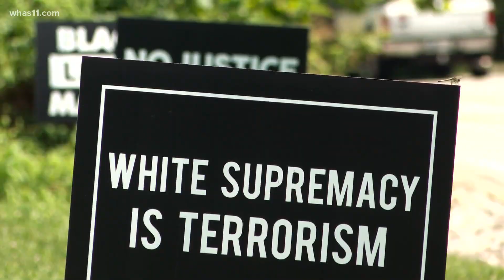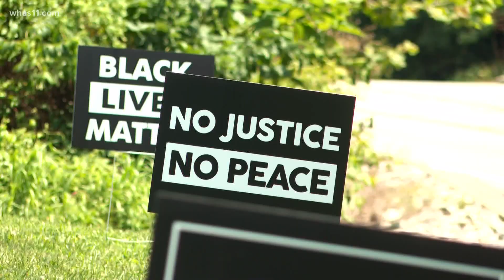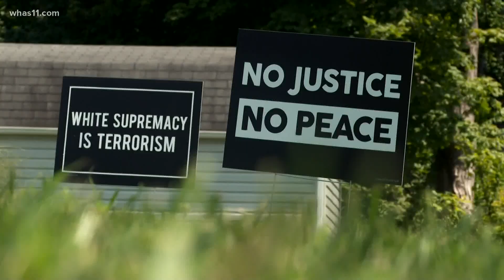Black Lives Matter signs stolen from Indiana yard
A police report has been filed in hopes of holding the people who did this accountable.